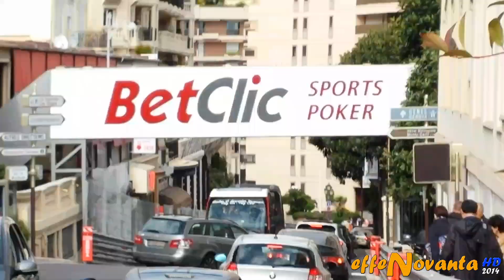HORACIO PAGANI DRIVES HIS HUAYRA IN MONACO 2014 HQ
MY EQUIPMENT:

📹 Sony FDR-AX33
🎙️ Rode VideoMicro

📷 Canon EOS 5D Mark IV
⚪ Canon EF 70-300mm f/4-5.6 IS II USM
⚪ Canon EF 24-105mm f/4L IS II USM

📷 Canon EOS 750D
⚪ Canon EF-S 10-18mm f/4.5-5.6 IS STM
Here's another video from my special week-end spent in Monaco during the last Top Marques. Monaco is for sure the Carspotting Heaven, because you can see over one hundred supercars and hypercars in an ordinary day and certainly in the Top Marques days, having the opportunity to see the exlusive cars engaged in the Test Drives without losing the chance to visit this wonderful city located on the beautiful French Riviera.
The heart of the city, and "The Mecca" for every guy who likes automotive world, is certainly the CASINO SQUARE where there are the mythic Casino de Monte-Carlo and the HOTEL THE PARIS. This places attract the best cars and hypercars of the world making you time spent there unforgettable.
In this video the Pagani's Boss Horacio Pagani drives his Matte gray through Monaco giving me the possibility to film it in each detail like rims, engine, interior, cavallino logo and to record its noisy start-up and its lovely sound while driving.

Horacio Pagani is the founder and the current owner of PAGANI AUTOMOBILI Spa, an Italian specialty auto-maker.
Horacio born in Argentina in 1955 and his father was a baker descended from Italian emigrants. From an early age he enjoyed making cars using balsa wood, the designs of which can now be seen in the Pagani showroom. In 1983, with a letter of recommendation by Juan Manuel Fangio, he moved in Italy and began chief engineer at Lamborghini, where he built the Countach Evoluzione Concept, a car which will never be produced despite the insistence of Horacio. So he borrowed a capital and broke away from the company founding his own consultancy called MODENA DESING which continues to make carbon fiber composites for Formula One cars and clients like Daimler, Ferrari and Aprilia. Pagani Automobili Modena was founded in 1992, producing it's first supercar, the Zonda, in seven years. In 2010 he unveil his official Monography named "PAGANI, LA STORIA DI UN SOGNO", editing by Roberto Morelli and which is for sure a good book for those who like the self-made men and the automotive world in general.

Pagani Huayra is an hypercar produced by the italian manufacture in San Cesario sul Panaro, near Modena in the centre of the Motor Valley.
Unveiled at 2011 Geneva Motor Show, was sold since early 2012 to replace the mythic Pagani Zonda, the first and beloved car which made Horacio Pagani's fortune.
The Pagani Huayra was acclaimed since its debut and it's regarded as a masterpiece of engeenering destined to remain in automotive history.
Indeed its design, entirely the work of Horacio Pagani, is the exaltation of beauty with detail like door mirrors which remind the woman's eyes or the entire body which seems modeled from air. And it was the air the biggest inspiration for Huayra's line, indeed it's name derives from WAYRA, a word which means "God of the winds" in the official Inca Empire's language.
Not to ruin its sinuous line, the Huayra has not spoilers but a combination of 4 (two frontal and two in the rear) flaps managed by a dedicated control unit that is fed information from systems such as the ABS and ECU, which pass on information about the car's speed, yaw rate, lateral acceleration, steering angle and throttle position.
The Huayra is incredible light thanks a full carbotanium monocoque and other light components in aluminum like the 20' rims and the gull-wings derived from the experimantation on Pagani Zonda R.
The heart of this hypercar is certainly its powerful 6 litre V12 twin-turbo engine in mid-position derived by Mercedes AMG which produces the incredible power of 730 hp and 1.000 Nm of torque. The performance are impressive, with over 375 Km/h of top speed and less of 3,2 seconds to go from 0 to 100 km/h.
Combined to the engine the Pagani Huayra uses a 7-speed sequential gearbox and a single disc clutch, a bespoke Brembo brake calipers system with four pistons per axle and carbon ceramic rotors and special PIRELLI ZERO tires.
The car has been rewarded with numerous awards like the "HYPERCAR OF THE YEAR 2012" by Top Gear, where was tested by Richard Hammond and where is currently the fastest car to go around the Top Gear Test Track, setting a lap time of 1:13.8.
The Pagani Huayra is handcrafted in all its parts in the original factory with less than 20 units per year and it's sold to a price of 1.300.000 €, 1,5 millions for the new TRACK PACK edition produced since 2014.

Complete walk around with each detail like interior, wheels, engine, logo and lights, driving, LOUD starting-up and really noisy exhaust rev sound.